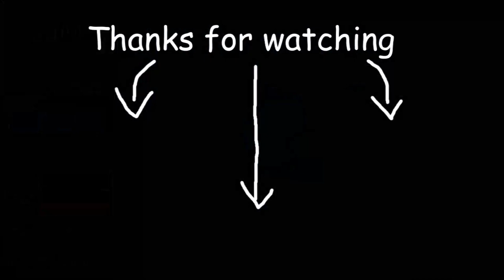Alternate Future of Gemany 2023-2200! @WFW_mapping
Croatia vs Bosnia and Herzegovina 2023
My channel:  @Worldball_mapping
My friend's youtube channel:  @WFW_mapping